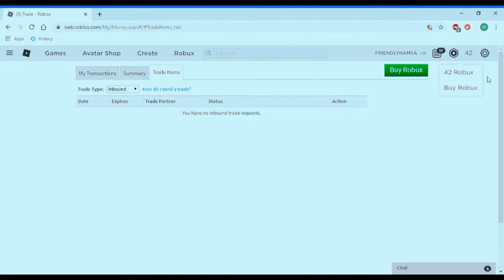Who can make the best family house wins robux w/brother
Hi guys

Sorry for posting very late due to my exams I couldn't post my videos
Also my editor stop so I had to find a new one I will try to post video every
week.

Luv u ♥️

Byeeeeee😍